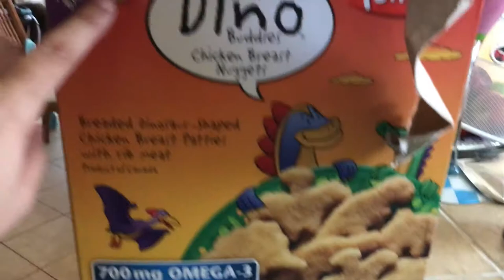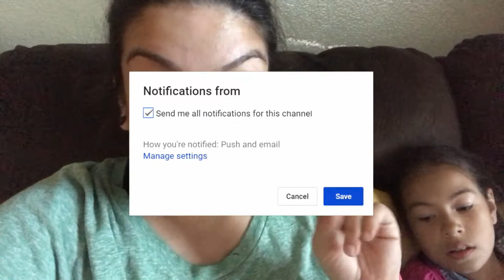VLOG# 122 ES TIEMPO PARA UN CAMBIO MAS PREGUNTAS CON LA BARBA -spanglishvlog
Hola familia spanglish el vlog del dia de hoy les comparto que quiero empezar a perder peso. es tiempo y quiero compartirlo con todos unstedes. cambien no se olviden en dejarnos sus preguntas a la barba y a mi para que podamos hacer un Q&A para que nos conoscan mas.
en la cajita de comentarios dejen sus preguntas con el preguntalabarba okay

que se diviertan viendo este vlog lo se olviden en subscribirse , comentar, like y compartir

bendiciones familia !!!

Open me!!!

WOUNDERSHARE FILMORA